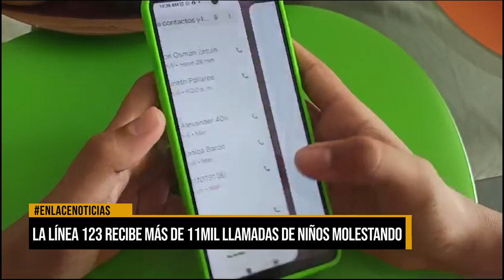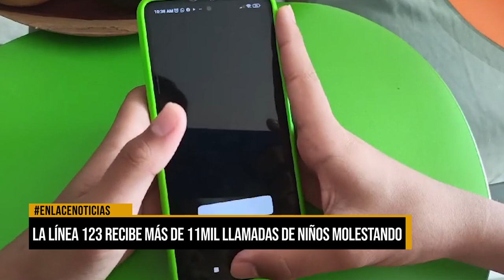La linea 123 recibe más de 11mil llamadas molestando